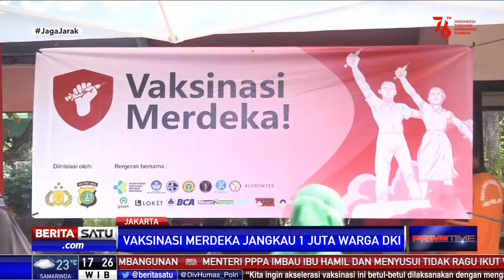Polda Metro Jaya Pasang Target Seluruh Warga Jakarta Sudah Divaksin Pada 17 Agustus Mendatang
Polda Metro Jaya klaim satu juta lebih warga Jakarta disuntik vaksin selama 10 hari pelaksanaan Vaksinasi Merdeka. Polda Metro berharap hingga 17 Agustus nanti seluruh warga Jakarta sudah menerima vaksin.